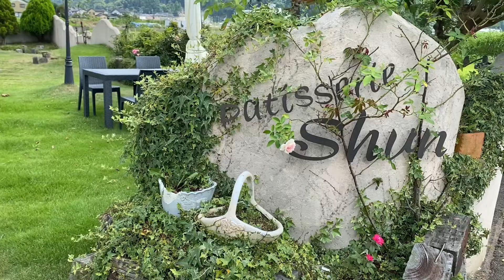Vlog 大切なお客さまと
2022/8/13

大切なお客さまと💕